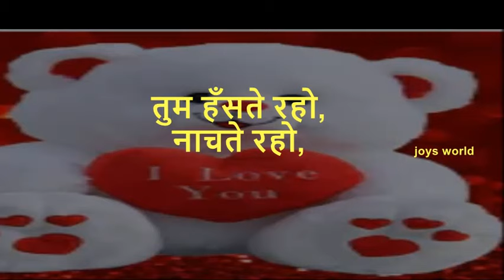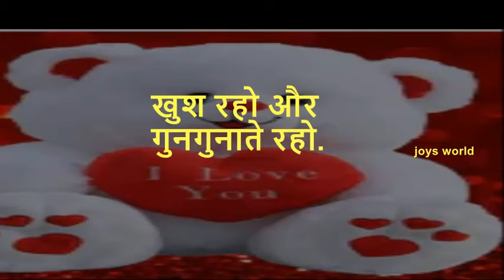🐻Happy Teddy Day 10th February / Good Morning Wishes,images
Happy Teddy day status, Teddy Day status , Teddy Day WhatsApp status, Teddy Day Status Video

solving quire:
latest good morning sweet beautiful flower images and wishes
latest good morning wishes
latest new good morning message , good morning message, good morning beautiful images

good morning ringtone,good morning pic
good morning photo,good morning dp image,a good morning beautiful,good morning images flowers hd,good morning english,a good morning message,new year event
best good morning whatsapp status new,a good morning status,,
good morning status new,good morning status
good morning. video,best good morning video#whatsappstatus
good morning. pictures,
a good morning status,new year wishes 2022

a good morning video,happy new year good morning,best good morning whatsapp status
a good morning whatsapp

teddy day tamil whatsapp status,
teddy day date 2022,